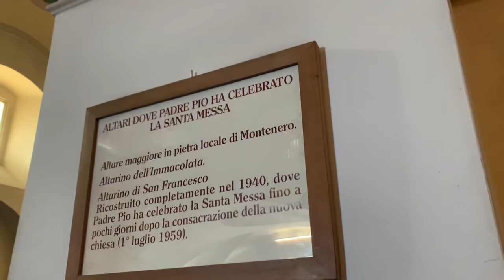Padre Pio: "Abbiate fiducia in Dio"